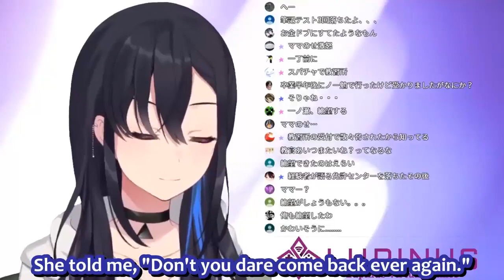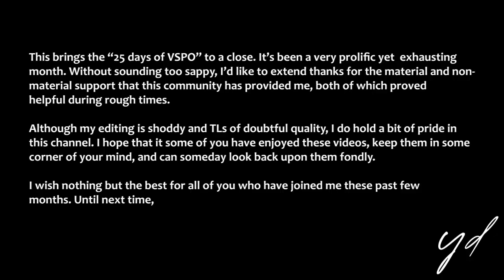Impromptu HanaBana radio, or "The GAHAers do what they do best" [VSPO/Hinano/Lisa] ENG SUB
Start:    5131.0    Stop:    6494.0

  Start:    1641.0    Stop:    1950.0    Format:  22

  Start:     8.0      Stop:     56.0